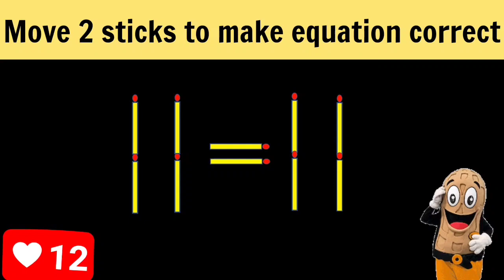Matchstick Puzzle.Move 2 sticks to make equation correct